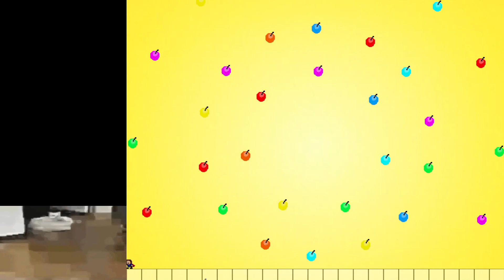Immature life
Time: 3:03:34+0:37:50 (practice)
Deaths: 184+124 (practice)

another fnuy avoidance